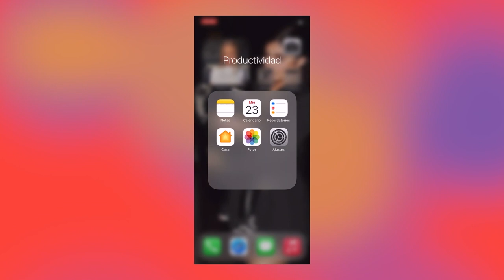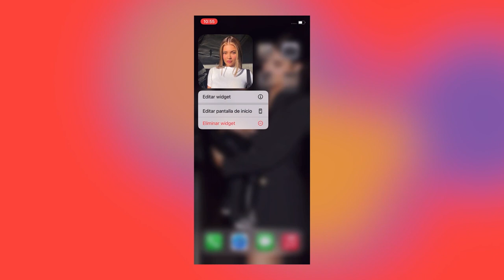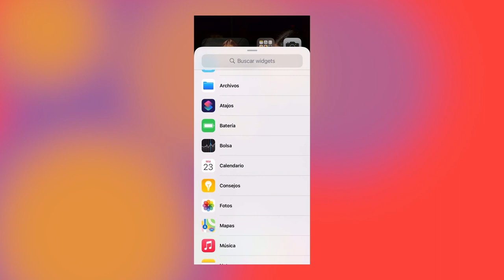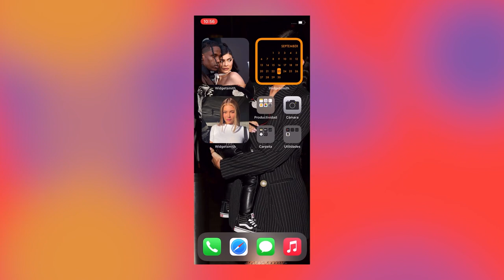Cómo personalizar Widgets con Widgetsmith en iOS 14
¿Cómo personalizar los widgets de la pantalla de inicio en tu iPhone iOS 14? En este video, te mostraremos cómo cambiar la foto del widget iOS 14 vía Widgetsmith.
Si quieres solucionar los problemas de sistema de iOS 14 , prueba ReiBoot

Marcas de tiempo:

0:07 Verifica si tu iPhone ya está en iOS 14
0:15 Descarga algunas fotos que te gusten
0:28 Abre Widgetsmith y añade un nuevo widget
0:36 Puedes modificar su estilo, color de fondo ect.
1:28 Elige una foto para el widget
1:59 Busca Widgetsmith y elige uno widget que queres agregar a la pantalla de inicio